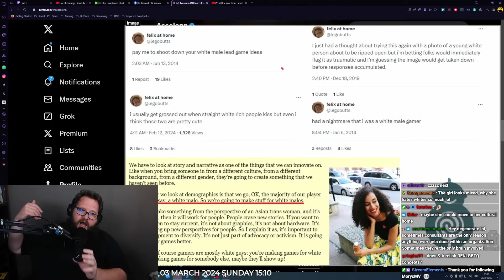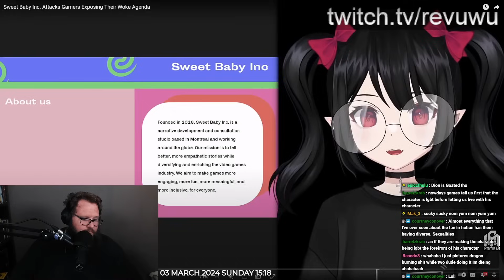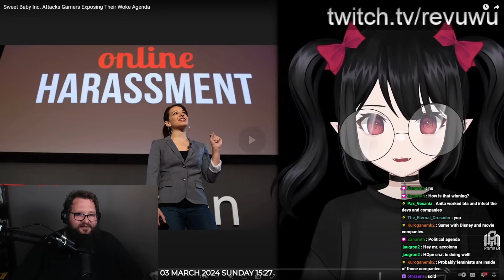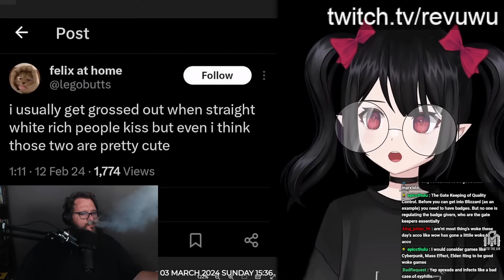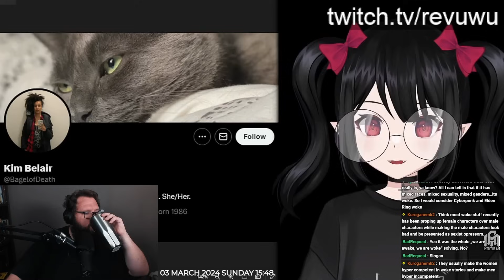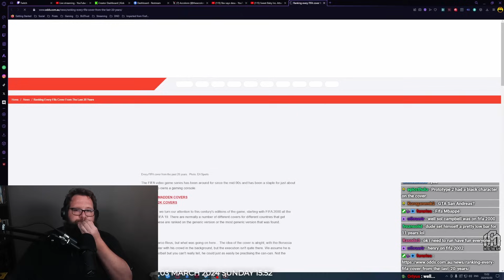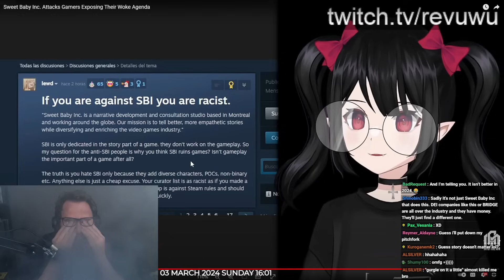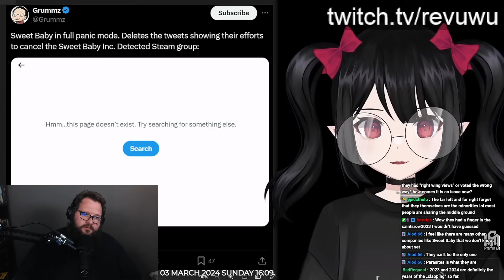The Most Racist Company in Gaming | Accolonn Reacts to Rev says desu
Sweet Baby Inc. Attacks Gamers Exposing Their Woke Agenda